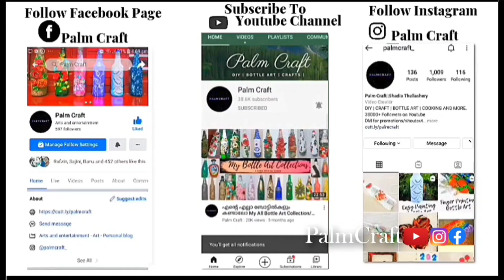Medicine Strip Craft Ideas/Bottle Art/Home decor/Recycling/Easy Bottle Craft PALMCRAFT 261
Medicine Strip Craft Ideas/Bottle Art/Home decor/Recycling/Easy Bottle Craft/Out Of Waste/PALM CRAFT

6 Different Size Paint Brush =

strawberry theme bottle art
home decor
best out of waste medicine cover